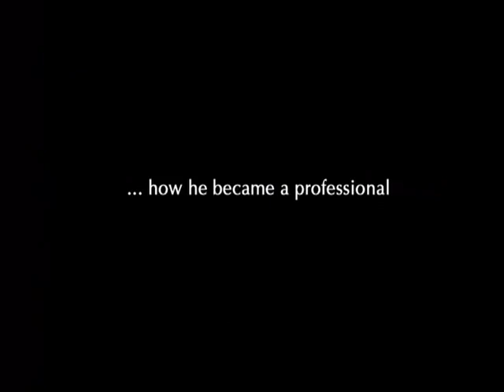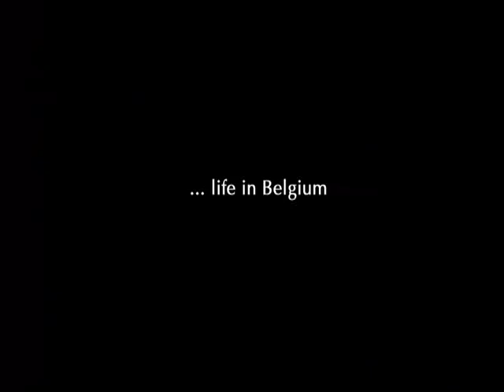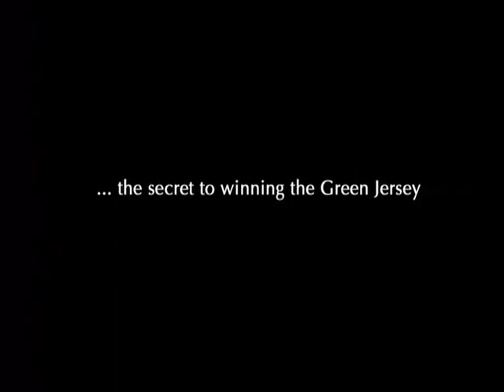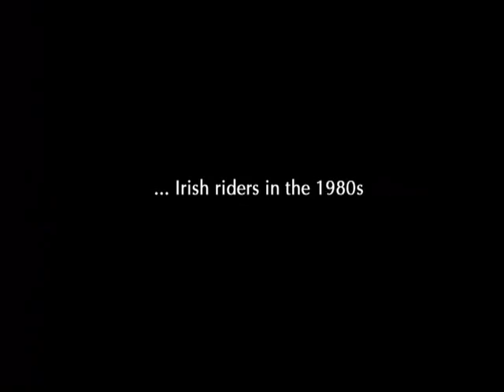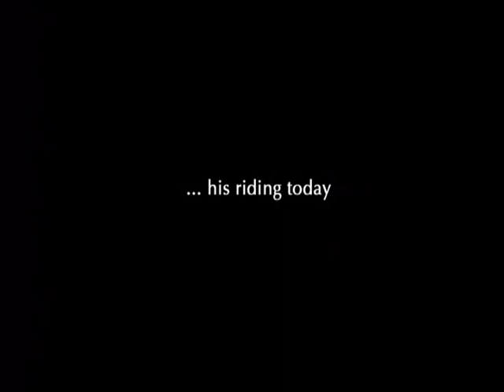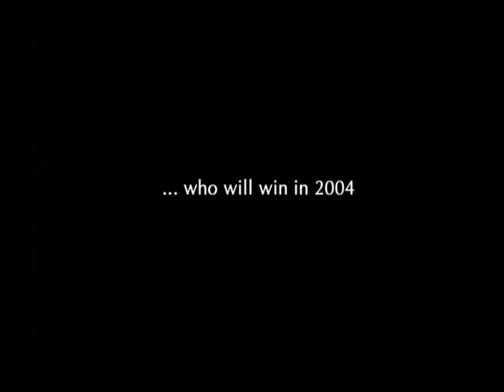Cycling: Legends: Sean Kelly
An interview with Sean Kelly talking about his career in Cycling.